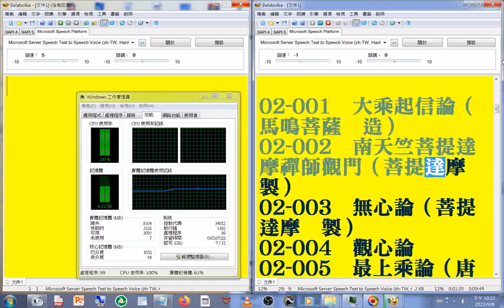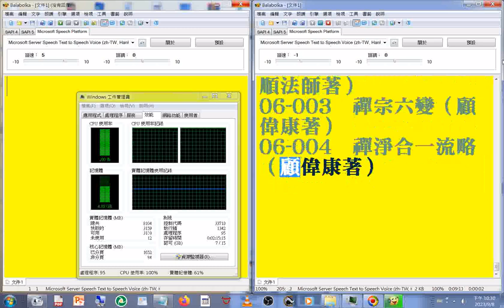20230908#有聲書#禪宗專輯所收經典一覽表#美國佛教會電腦資訊庫功德會佛學辭典集成佛學十大專集003#佛教有聲書#佛學有聲書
閩南語讀經影片合輯